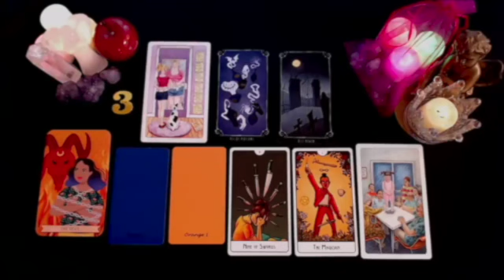SCORPIO 😍BRACE YOURSELF‼️THEY'RE COMING FOR U🥵 WANT TO LOCK YOU IN🔐 ONLY YOU SET THEIR HEART ON FIRE